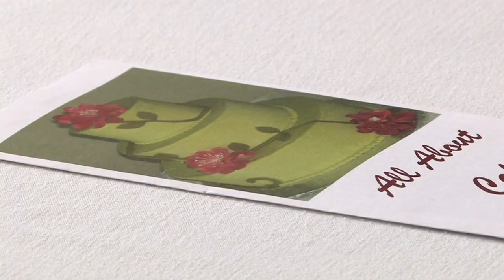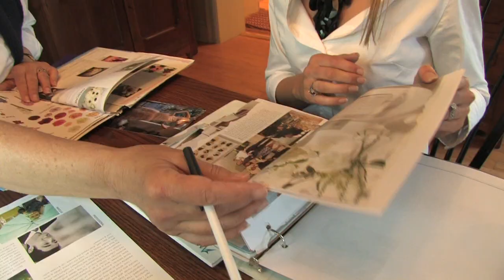Hermann Hill Wedding Planning Session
Planning Your Hermann Hill Wedding is easy with our expert wedding coordinators.